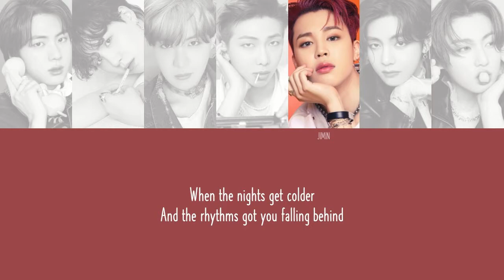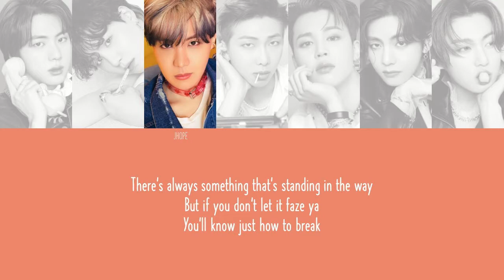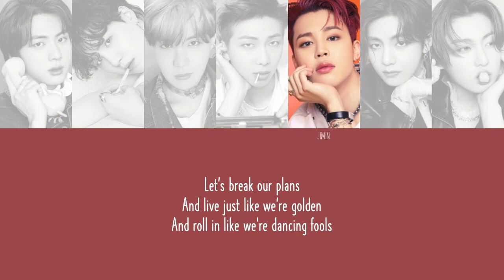BTS (방탄소년단) - PERMISSION TO DANCE [English Single Album BUTTER] LYRICS/가사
permission to dance! the song that made everyone dance and joined the challenge! did you guys did it too? let me know! ^^ take note that once I finished all of the songs and albums, I'll organized it (hoping that before school starts, I'm halfway through BTS' albums lol) I am prioritizing the organized dates of the playlists so new armys can identify faster which album comes first. thank you for watching!  I still have a lot more way to go so bare with me for uploading so slow ^^

credits:
lyrics: melon

hi! this is purplelyrics, a 16 year old kpop fan girl. I am not a professional video editor. I just thought that armys needed a lyric channel that focuses only for BTS' songs. please take note that I am a 2018 army so I might miss some old songs that wasn't in the official albums so if you can help me with their whole discography (official, unofficial, collab), please let me know by commenting or via email

note for this channel:
since I have just started and still have a long way, please bare with me for the uploading. if a comeback/new upload occur, I'll upload those first before continuing with the old ones. take note that I organized a playlist so you guys won't be confused if I am uploading differently. the playlist UNOFFICIAL RELEASED SONGS are the ones which aren't included in the official albums. the SONG COVERS are the ones which covered by two-seven members. individual playlists are for individual covers and songs. I will be making a seperate playlists for their mixtapes. (I hope you understand that, I am bad at explaining lol) also I will be uploading videos if I have finished all songs in an album (no specific day). also, this channel won't be monetized since I am using BTS' songs, all the profit will be taken by HYBE (but still hoping that they'll share some for me since I need money for studies :')) so feel free to watch without worrying that a channel is taking money away from hybe ^^

do not edit or reupload my videos! sharing on social media platforms is encouraged.